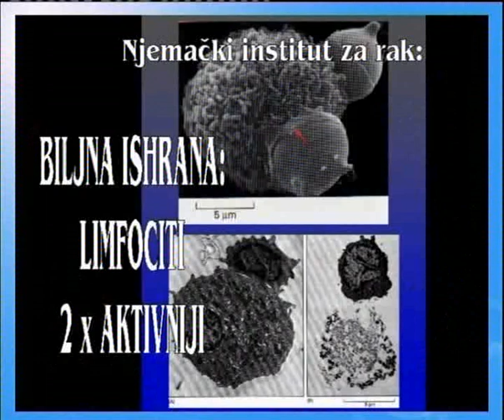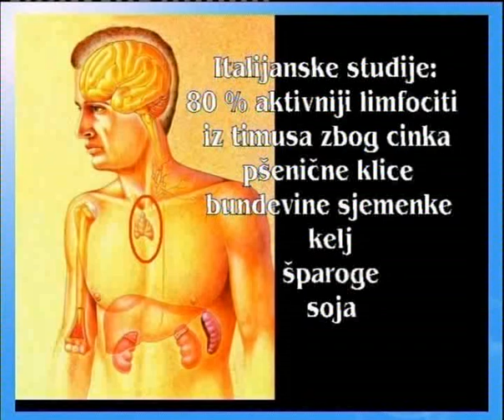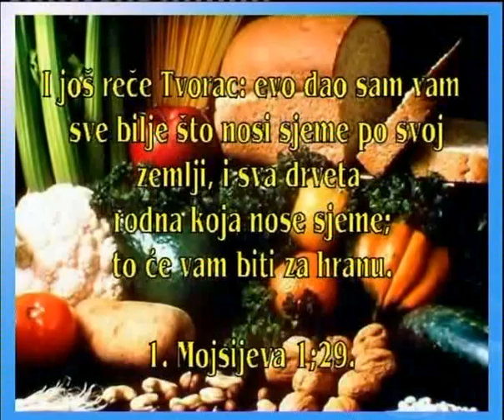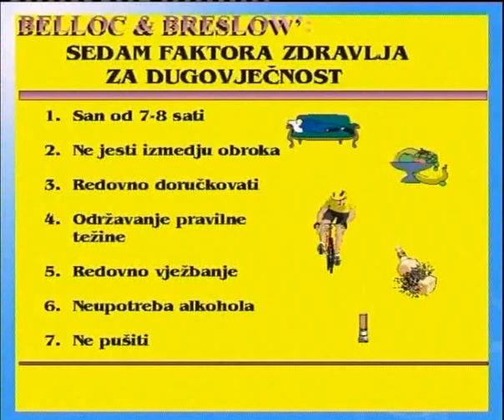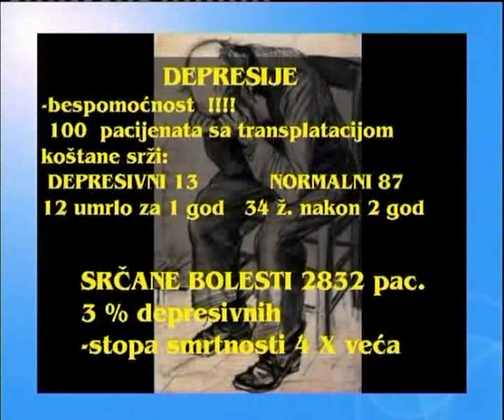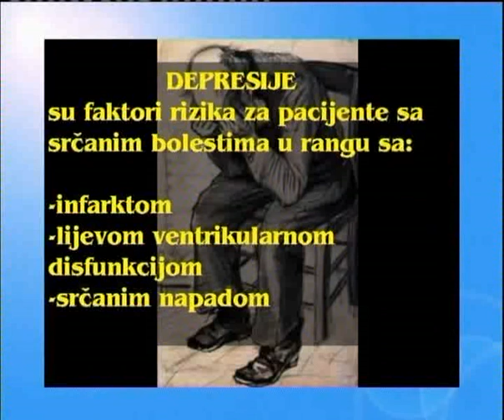Imunitet i savremena medicina (5/7)